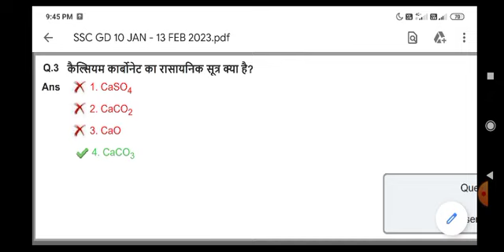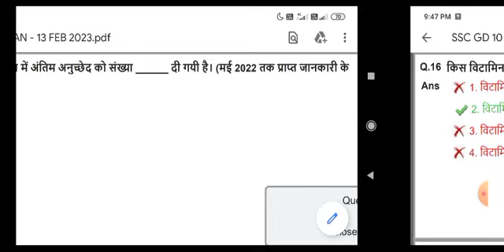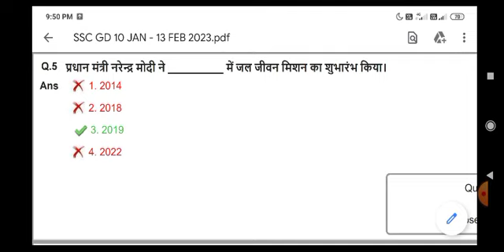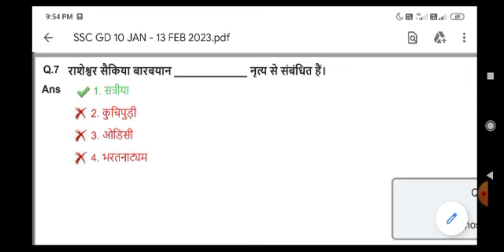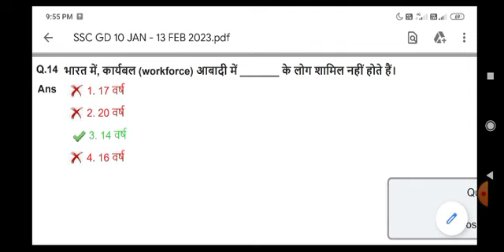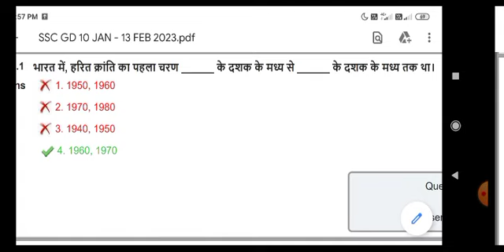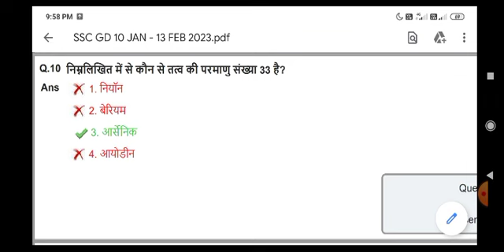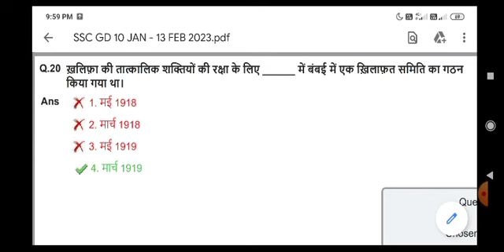SSC GD | GK | 11 JAN 2023 ALL SHIFT | IMPORTANT FOR SSC CGL, CHSL, MTS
SSC GD 2023 | GK | 11 JAN 2023 ALL SHIFT |

IMPORTANT FOR SSC CGL, CHSL, MTS, CPO, STENO, JE, SELECTION POST, RRB ALP, RRB JE